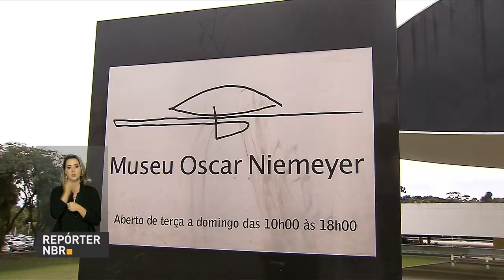Obras de Oscar Niemeyer são símbolos da arte brasileira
REPÓRTER NBR - 08.06.17: Espalhadas por todo o país, obras de Oscar Niemeyer são protegidas pelo Instituto do Patrimônio Histórico e Artístico Nacional (Iphan). Agora, qualquer intervenção nos trabalhos deve ser anteriormente avaliada pela instituição.